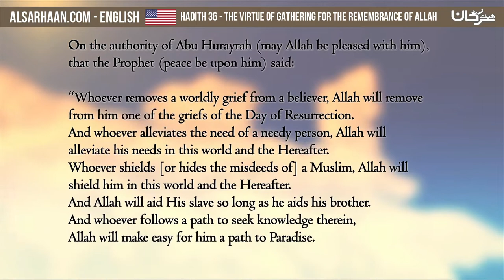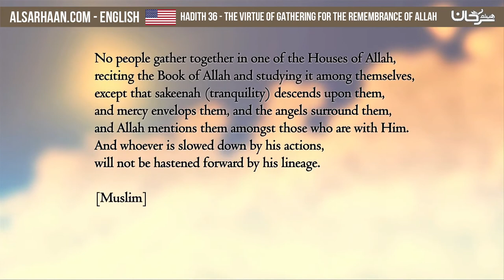Hadith 36 The Virtue of Gathering for the Remembrance of Allah